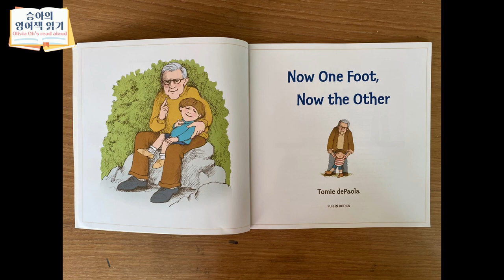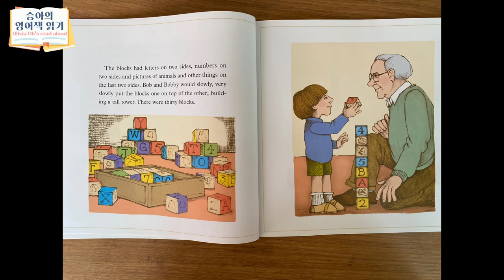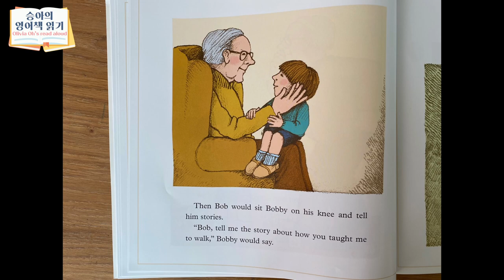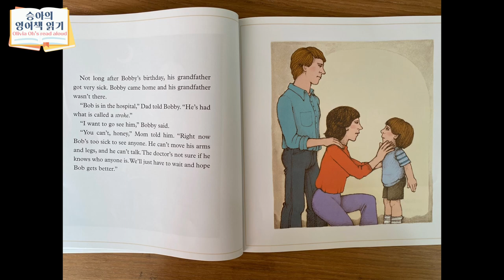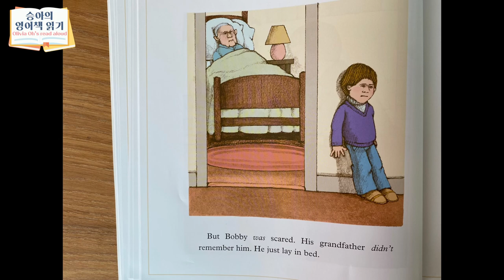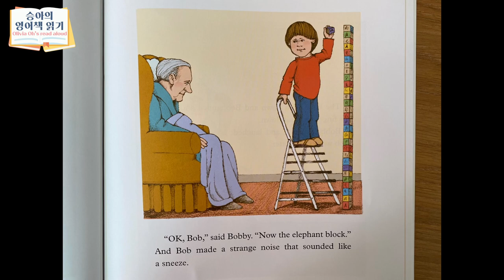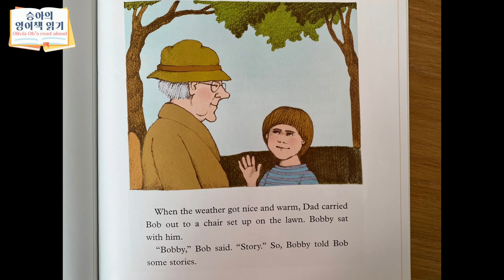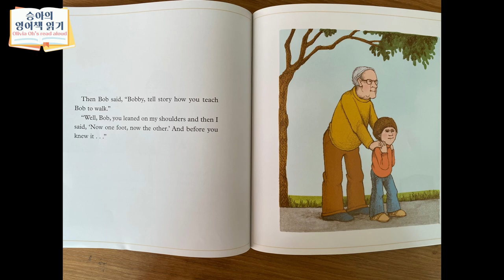Now One Foot, Now the Other by Tomie DePaola(Read aloud by Olivia Oh)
☆ Now One Foot, Now the Other by Tomie DePaola
☆ AR 2.9 / LEXILE 470L
☆ Read aloud by Olivia Oh